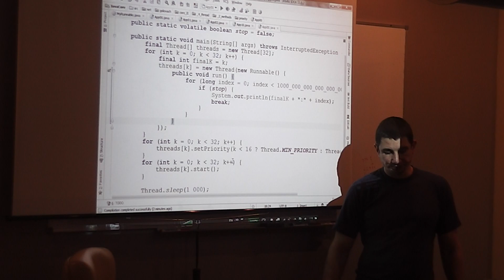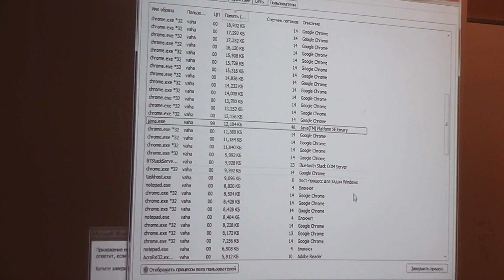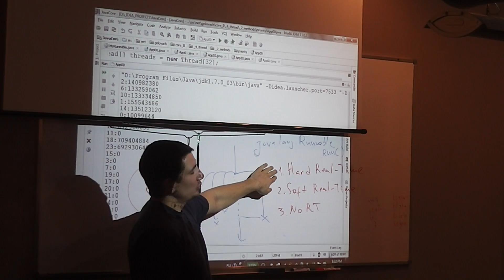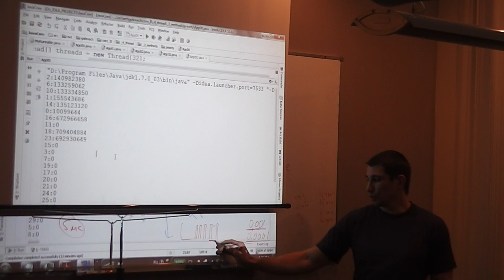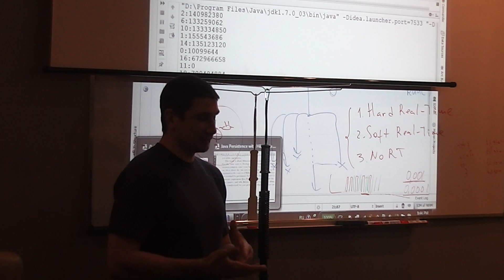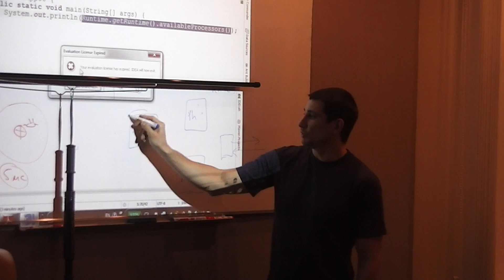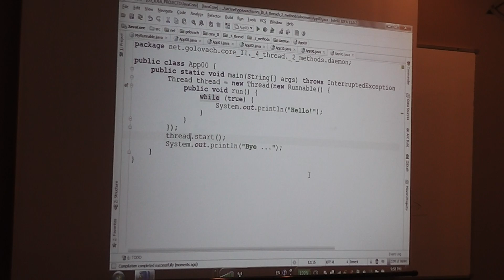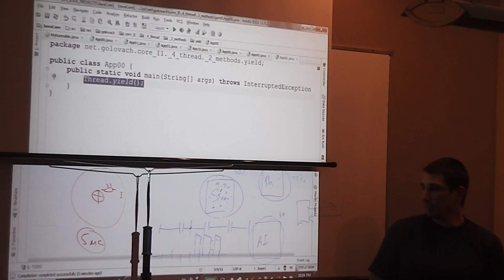Java Core October: Multithreading. Лекция#15 (Часть 4)